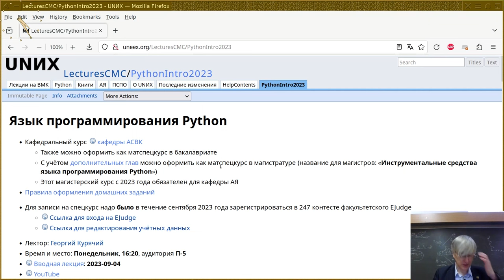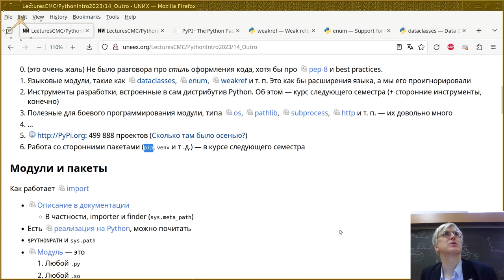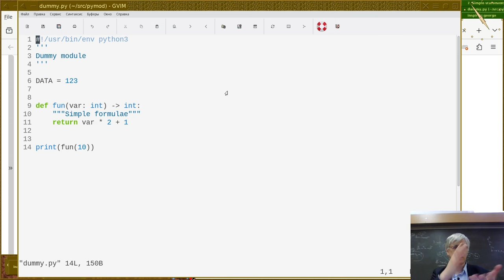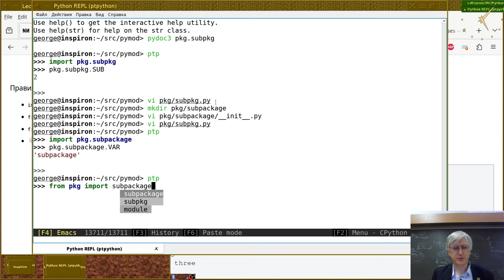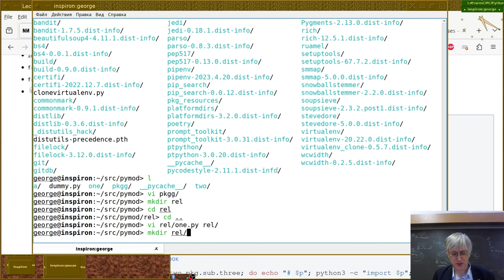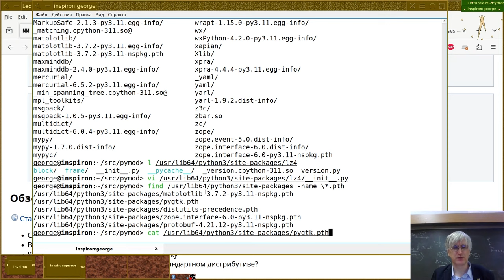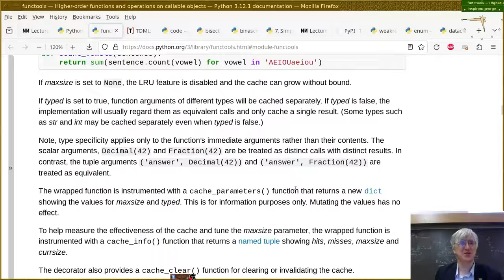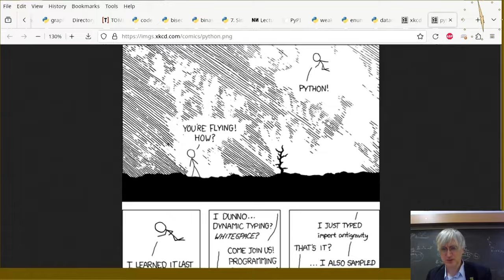14. Что изучать дальше?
Монтаж заключительной лекции 2023-г
Читает Георгий Курячий